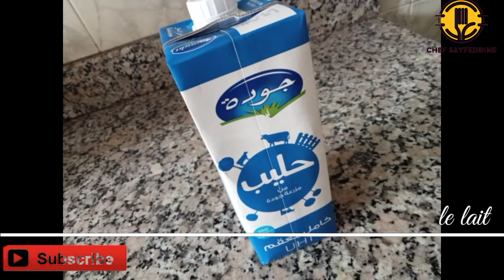طرطة الحامض اكثر من رائعه 😋😋😋😋😋